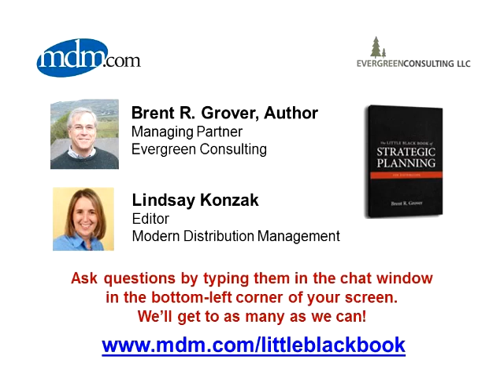The Best Location for a Strategic Planning Retreat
Brent Grover, author of The Little Black Book of Strategic Planning for Distributors talks about the best place to take your team for a strategic planning session. The book is published by Modern Distribution Management.